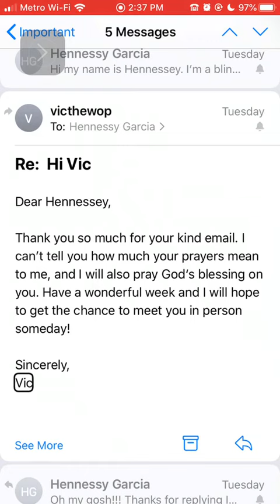Vic Mignogna replied to my email!!!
One of my favorite voice actors. Vic Mignogna, Replied to my email!!! I was so happy.